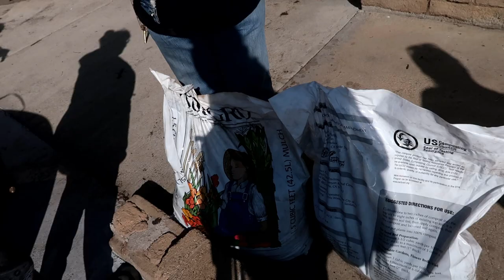It's Like Christmas At Mr List Workshops! Guess what I got? FOR FREE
FREE FREE FREE FREE FREE FREE FREE FREE FREE FREE FREE

`````AMAZON SHOP`````
(You can find All mention products on this link)

I try my best to take care of my skin and Ronal Fields has made it easy. I love their product and would to share them with you. Click on my link for a two minute consultation you, can take so we can be sure to get her the right products! Let me know if you have any questions.

Growing Loquat in a Container / Repotting My Loquat! Story about what I've learn about my Loquat

Have a blesses day!